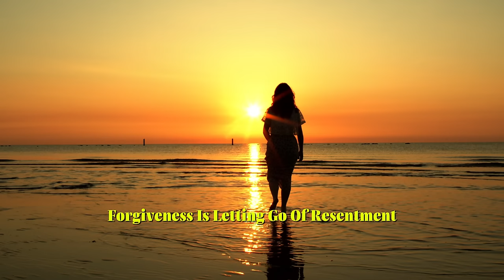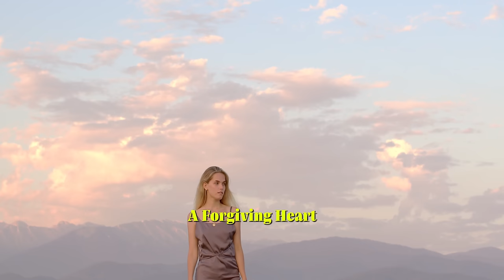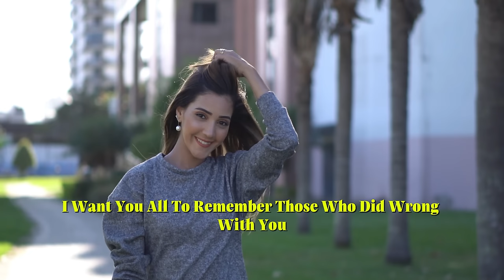The Power Of Forgiveness as God forgave you